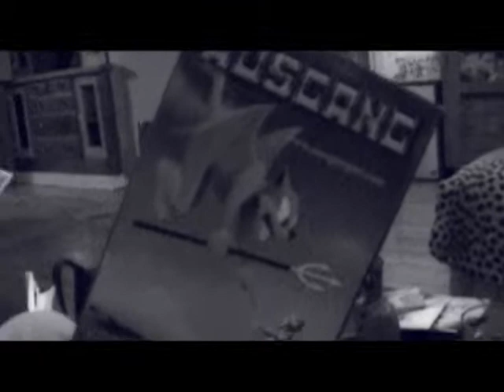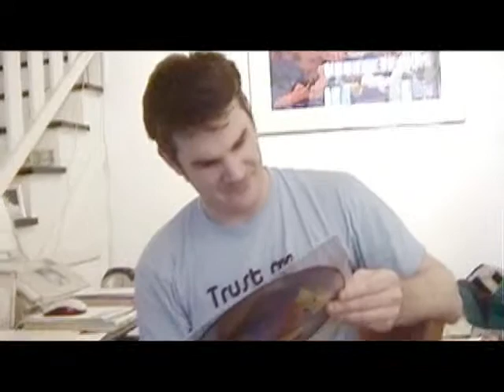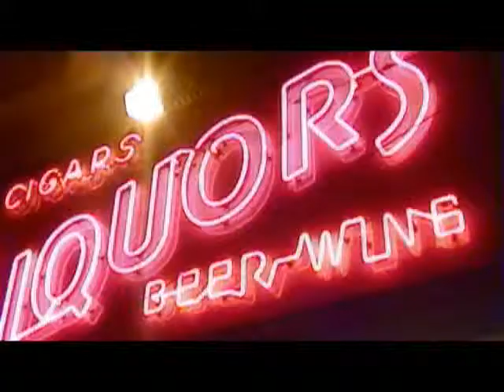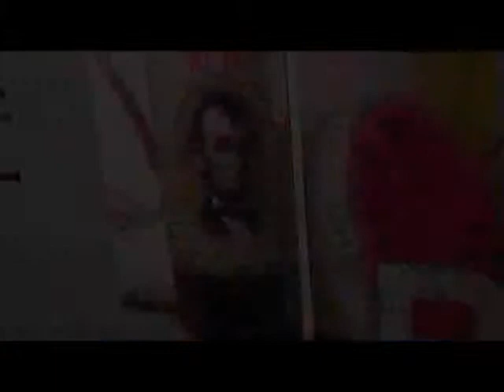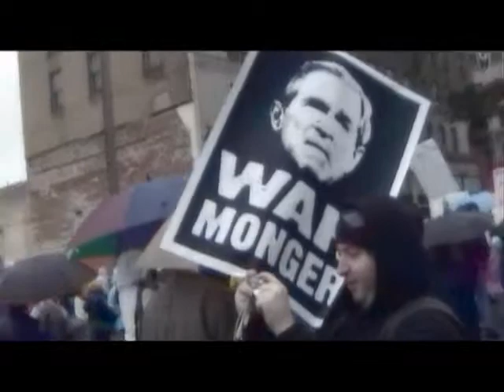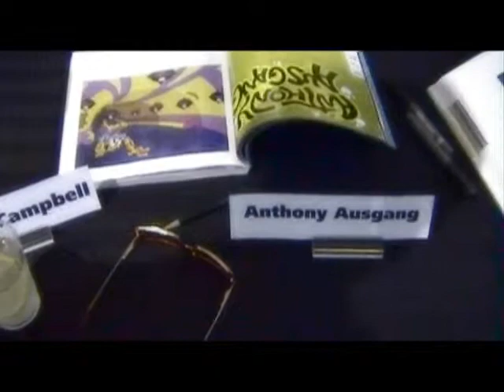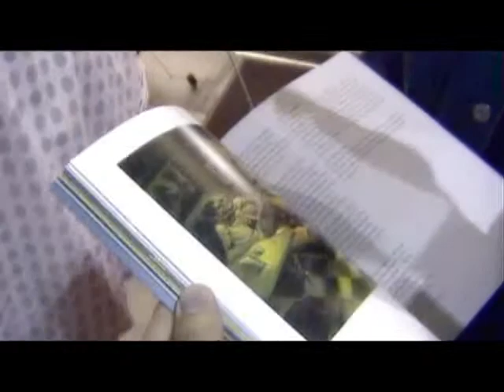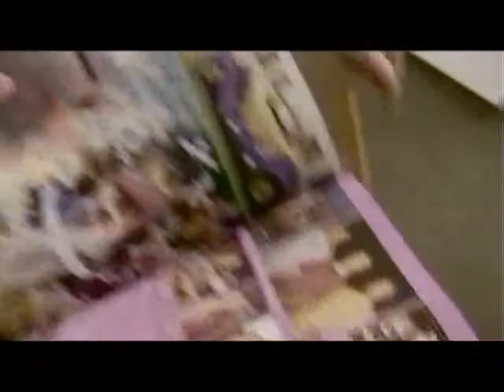Ausgang Bio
Mid-career survey of Ausgang works and a look at what Ausgang was up to in 2006. Includes interviews with Robert Williams, The Pizz, Stacy Lande and others. A film by Stewart Nelsen.